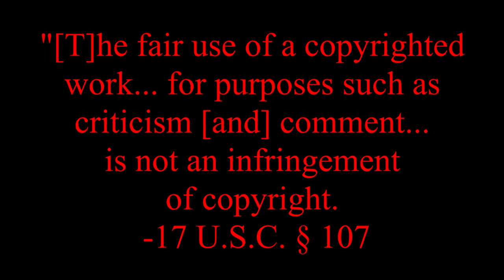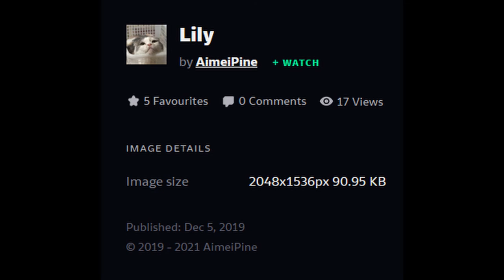Deviantart Critique - AimeiPine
Songs used in chronological order:

Exhibition 3